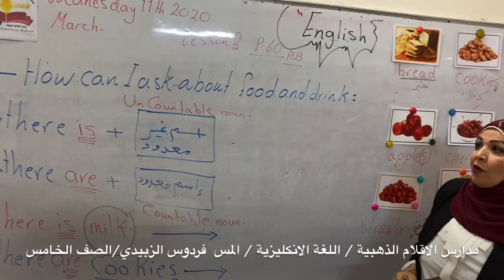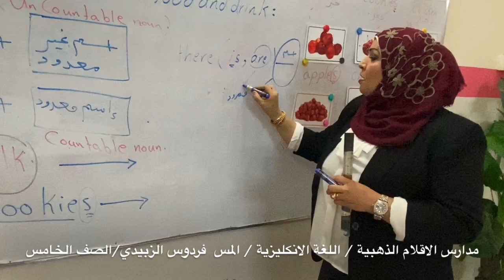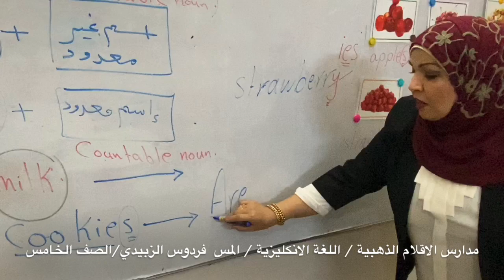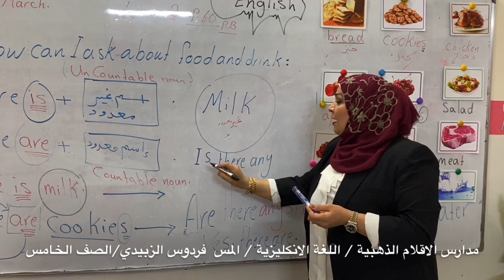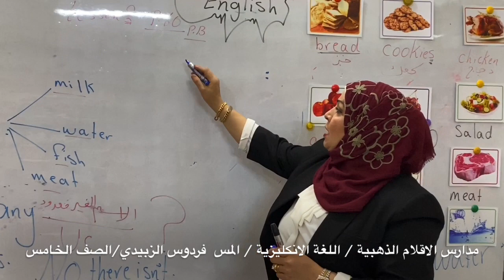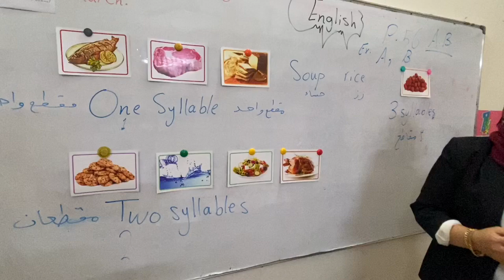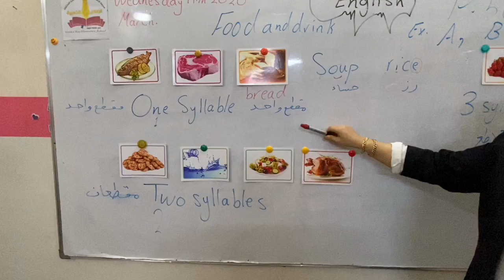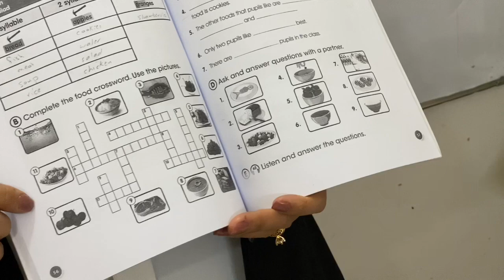مدارس الاقلام الذهبية / اللغة الانكليزية للصف الخامس الدرس الثاني ( فردوس الزبيدي )